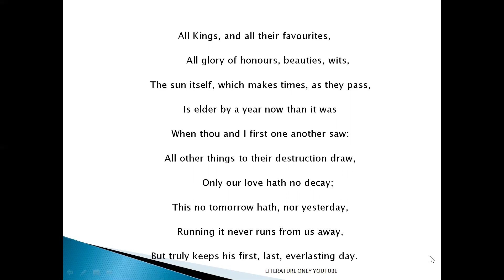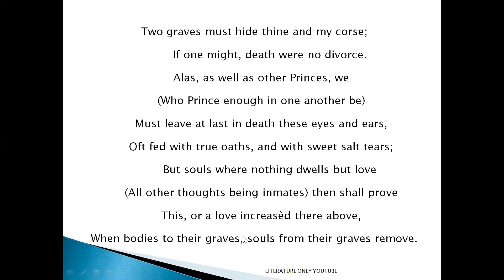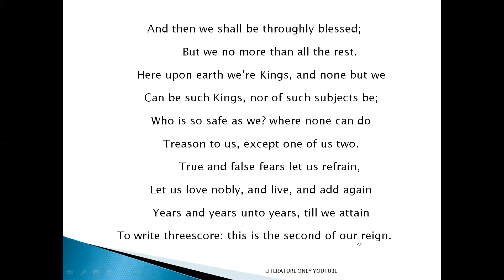THE ANNIVERSARY POEM BY JOHN DONNE SUMMARY AND ANALYSIS